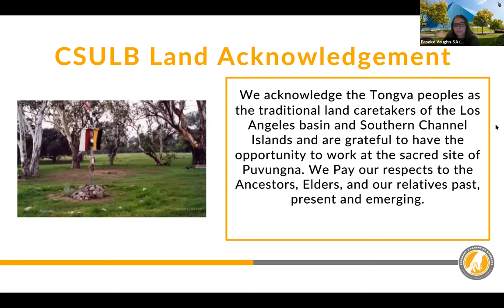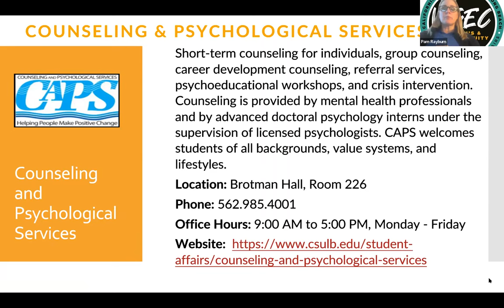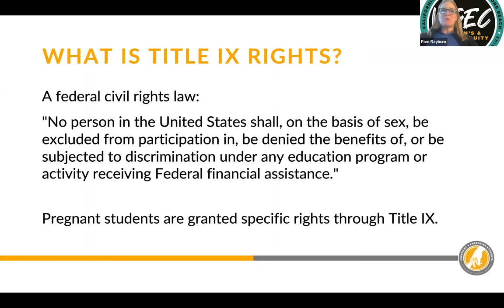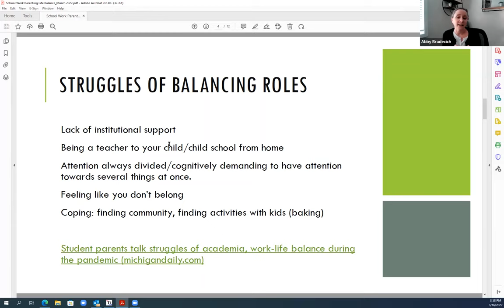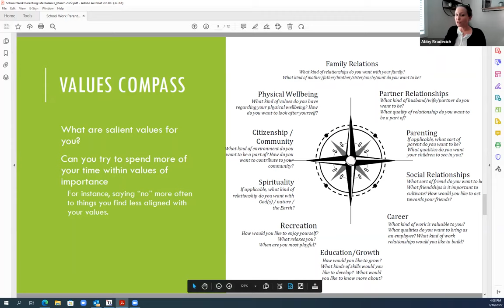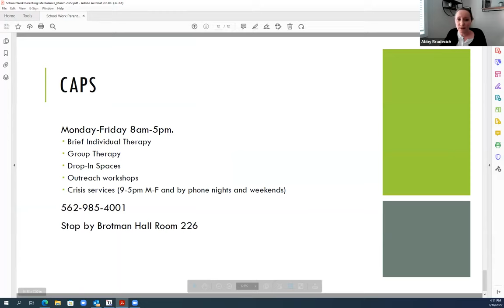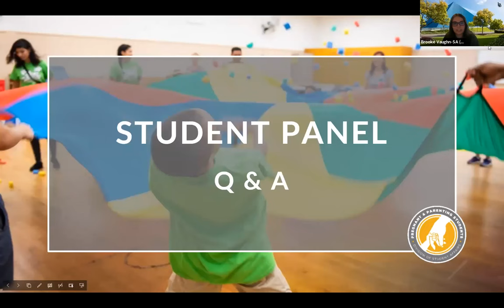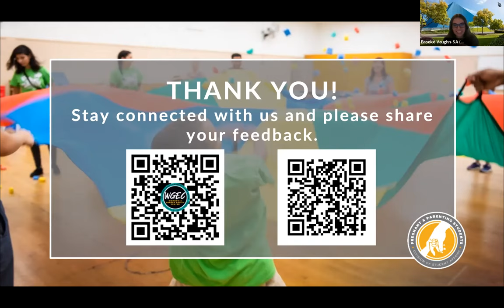A Better You: Connect & Thrive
WGEC Presents B.A.L.A.N.C.E. (Bridging Academic Leadership and Nurturing Community Empowerment) Educational Workshops Series to support pregnant and parenting students to becoming a better you, a healthier you, and a happier you during your college experience at the BEACH. A Better You: Connect & Thrive workshop includes a presentation of school-work-life balance by Dr. Abby Bradecich. Pam Rayburn shares information on accommodation requests and campus resources, followed by a student parent panel and Q&A.